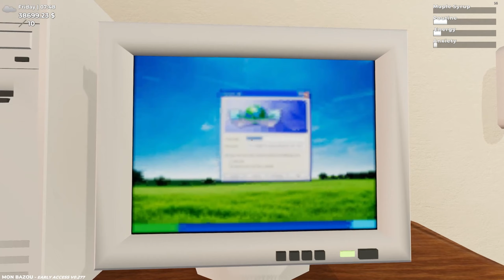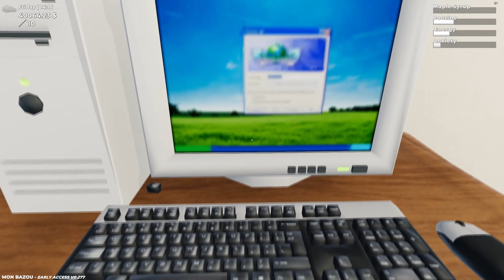Viimeiset Siirapit! | Mon Bazou #127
Viimeisiä siirappeja jälellä ja huomenna videolla uusi päivitys! Videolle 50 tykkäystä?